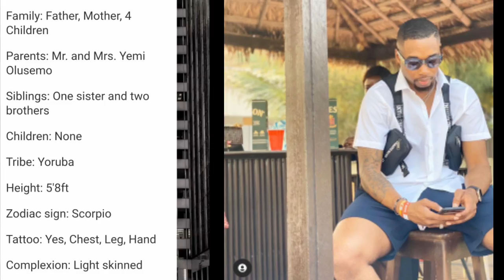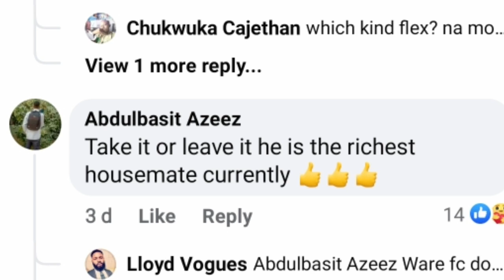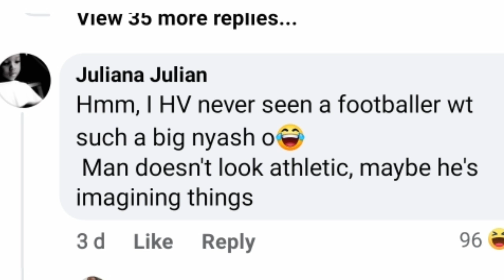Meet London Boy, Professional Footballer BBNaija's Sheggz Olusemo And His Life Before The Show.